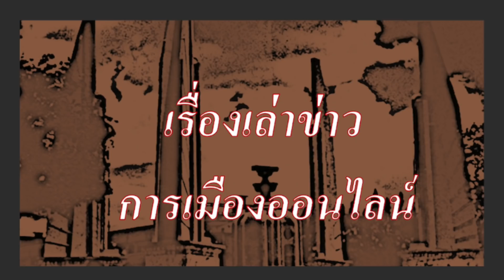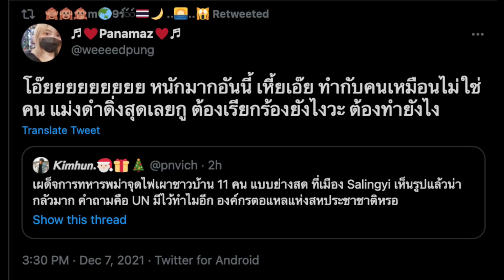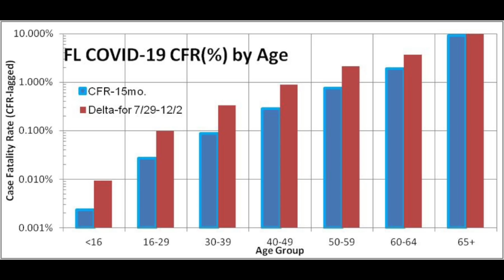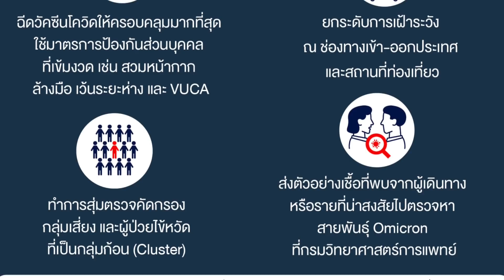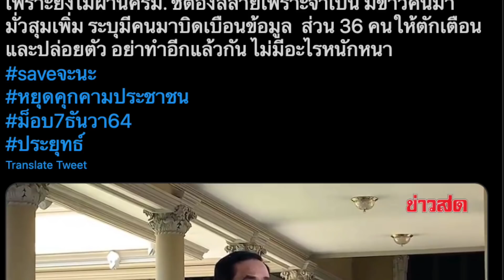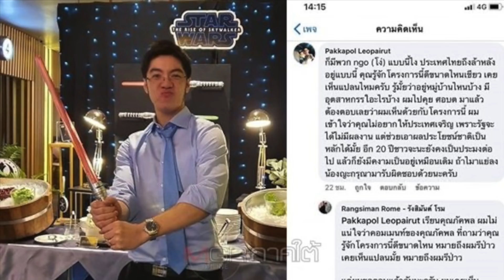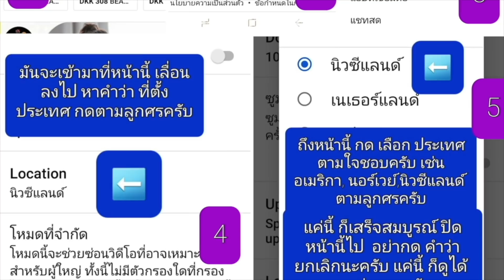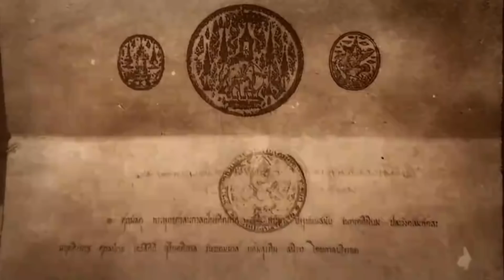ข่าวรับอรุณ 08-12 : กรณีชาวจะนะถูกสลาย ใครคือไอ้โม่ง นายทุนเขมือบที่ดิน 20,000 ไร่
- ข้อมูล ข่าวสาร โควิด รอบโลก
- สถานการณ์โควิดประจำวัน สถานการณ์ยังน่าเป็นห่วง จำนวนผู้ติดเชื้อ และ ผู้เสียชีวิตยังคงสูง
- ข้อมูล ข่าวสารต่างๆ และ สถานการณ์ต่างๆ ประจำวัน  รวมถึง ข่าวสาร การเคลื่อนไหวของประชาชน
- กวีการเมืองประจำวัน  เว้น
- เบื้องหลัง รบ.รับปาก ชาวจะนะ เมื่อ ธค.63 แต่ไม่ทำตามสัญญา ข้อตกลงที่ให้ไว้กับชาวบ้าน วันนี้ ชาวจะนะ มาทวงสัญญา กลับโดนสลายการชุมนุม จับกุม ทั้ง ผู้หญิง เด็ก และ คนแก่
- ประยุทธ์ บอก ต้องสลาย เพราะจะมีคนมามั่วสุม เพิ่มเติม
- เปิดไทม์ไลน์ เบื้องหลัง อภิมหาโปรเจคนี้ ใครคือนายหน้า หาปย. และใครคือไอ้โม่ง ตัวจริง
- และทรัพยากรและวิถีชีวิตชาวบ้าน สามตำบล นับหมื่นๆคน จะเป็นอย่างไรต่อไป